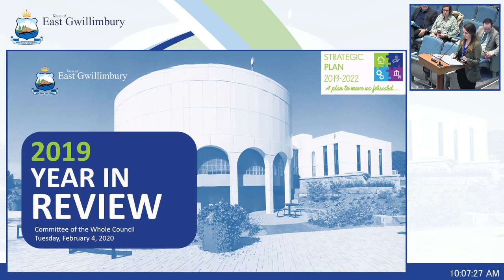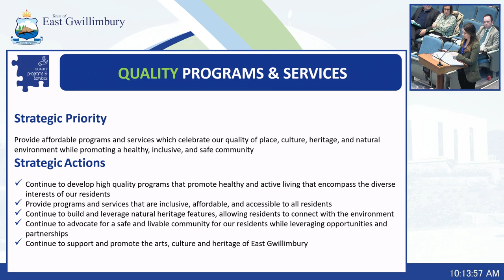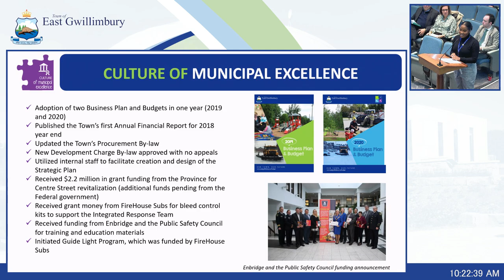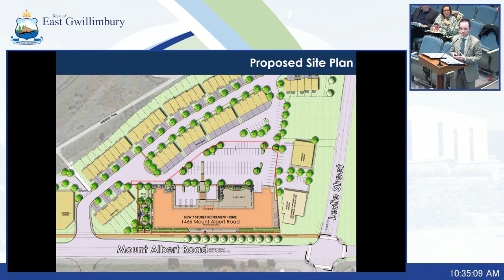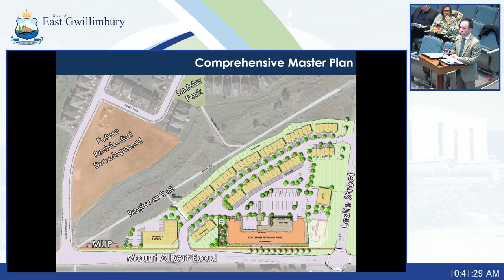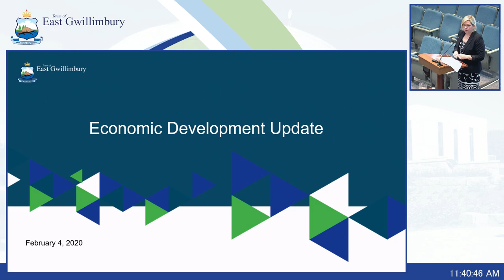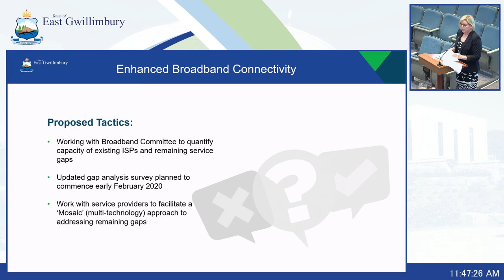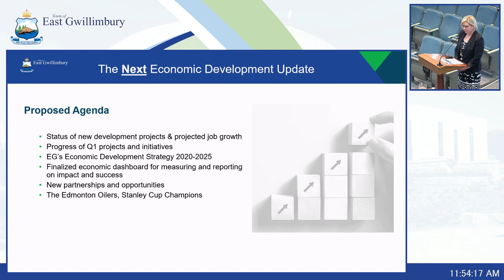Committee of the Whole - 04 Feb 2020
B.  DECLARATION OF INTEREST

 C.  COMMUNITY ANNOUNCEMENTS

 D.  PRESENTATION(S)

    1.  L. Hanna, Director of Communications and Customer Service, and D. Verneuil, Communications Coordinator, making a presentation to Committee regarding the 2019 Year-End Review.

 E.  DEPUTATION(S)

    1.  A. Layton, Partner, Evans Planning Inc., making a deputation to Committee regarding Items F.1 and F.2: F.1: Joint Development Services, Planning Branch and Community Infrastructure &amp; Environmental...

    2.  P. Varvaro making a deputation to Committee regarding item G.1: Joint Legal &amp; Council Support Services and Development Services, Planning Branch Memo: Status Update – Local Planning Appeal Tribuna...

 F.  DEVELOPMENT SERVICES Councillor Crone, Chair

    1.  Joint Development Services, Planning Branch and Community Infrastructure &amp; Environmental Services Report P2020-07: Site Plan Application By Wycliffe Thornridge Sharon Corners Ltd. 1466 Mount Alber...

    2.  Joint Development Services, Planning Branch and Community Infrastructure &amp; Environmental Services Report P2020 -05: Wycliffe Thornridge Sharon Corners Limited West of Leslie Street, North of Mount...

    3.  Development Services, Planning Branch Memo: Additional Information Memo regarding P2019-62 – CWC, December 17, 2019 Site Plan Control By-law Major and Minor Site Plan Applications

 G.  LEGAL & COUNCIL SUPPORT SERVICES Councillor Foster, Chair

    1.  Joint Legal &amp; Council Support Services and Development Services, Planning Branch Memo: Status Update – Local Planning Appeal Tribunal (LPAT) Comprehensive Zoning By-law (CZBL) Appeal by Lake Simco...

 H.  COMMUNITY INFRASTRUCTURE & ENVIRONMENTAL SERVICES Councillor Carruthers Chair

    1.  Community Infrastructure &amp; Environmental Services Report CIES2020-01: Phosphorus Offset Credit Transfer Agreement for the Princess Auto Stormwater Management Pond Retrofit

 I.  EMERGENCY & COMMUNITY SAFETY SERVICES Councillor Roy-DiClemente, Chair

    1.  Emergency &amp; Community Safety Services Verbal Update: Officer Development Leadership Training

 J.  COMMUNITY PARKS, RECREATION & CULTURE Councillor Persechini, Chair

    1.  Community Parks, Recreation &amp; Culture, Facilities Branch Memo: Operations Centre Update

 K.  CORPORATE SERVICES Councillor Morton, Chair

    1.  Corporate Services, Economic Development Branch Presentation: Economic Development Update

    2.  Corporate Services, Communications Branch Memo: Communications Tools Update

 L.  OTHER BUSINESS

 M.  ADJOURNMENT

    1.  Adjournment